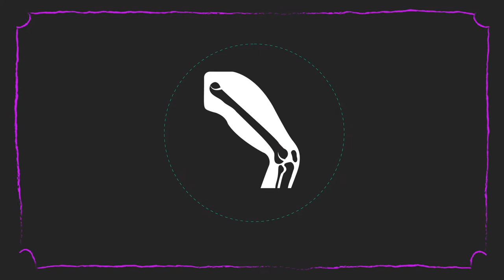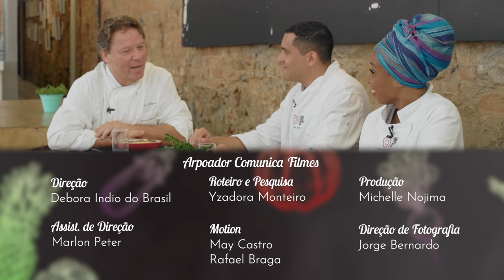Claude Troisgros prova nossa receita de gratin sem desperdício | Comida que Transforma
COMIDA QUE TRANSFORMA - Episódio 06
Receita GRATIN DE BATATA

O Comida que Transforma acontece sob cenário do nosso amado Refettorio, e sob comando dos chefs e ex-alunos, Luis e Maristella. Quem estrela nosso 6° episódio é ninguém mais ninguém menos que o chef Claude Troisgros, que conversa com a gente sobre suas origens e a gastronomia francesa.

Quando a gente fala de culinária europeia, a maioria das pessoas pensa logo na França. E não é sem motivo - a gastronomia francesa é considerada uma das 10 melhores do mundo! Claude juntou sua tradição com um toque de brasilidade e hoje é um dos maiores chefs do Brasil.

Para completar o papo, nada melhor que uma receita tipicamente francesa mas adaptando ingredientes nacionais: o GRATIN DE BATATA.

Receita GRATIN DE BATATA - Ingredientes:
- 1kg de batata inglesa com casca
- 1/2 maço de espinafre
- 250ml de leite integral
- farinha de trigo
- manteiga
- 250g de creme de leite
- 150g de queijo de parmesão ralado
- pimenta do reino branco
- noz moscada
- sal
- azeite
- alho
- cebola

Ative as notificações para acompanhar os próximos episódios com mais receitas sem desperdício!